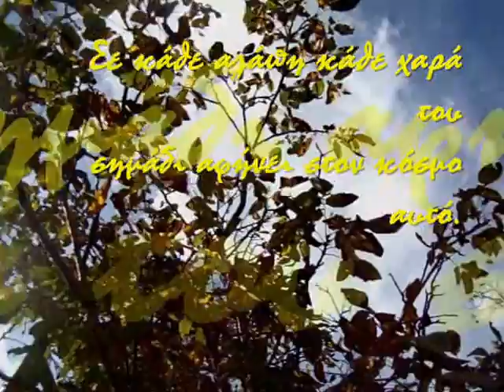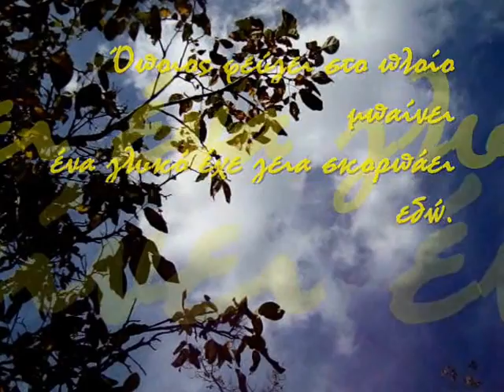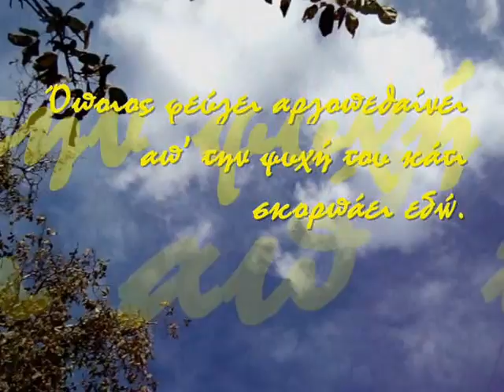ΜΑΛΑΜΑΣ ΣΩΚΡΑΤΗΣ ΟΠΟΙΟΣ ΦΕΥΓΕΙ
Για το Ρανιούλι ...
To βιντεάκι  το τράβηξα το Φθινόπωρο του 2012 , τότε με τα πρώτα αεράκια που σε κάνουνε να νιώθεις οτι η ψυχούλα σου χορεύει σαν τα φυλλαράκια ...

''Όποιος φεύγει ''

Συμπεριλαμβάνεται στο δίσκο ''Νίκος Ξυδάκης - Σωκράτης Μάλαμας''
που κυκλοφόρησε το 1999.
Στίχοι και  μουσική του Νίκου Ξυδάκη

Όποιος φεύγει αργοπεθαίνει
απ' την ψυχή του κάτι σκορπάει εδώ.
Σε κάθε αγάπη κάθε χαρά του
σημάδι αφήνει στον κόσμο αυτό.

Πάντα μια ευχή του σβήνει θλιμμένη
στο τελευταίο τραγούδι του.

Όποιος φεύγει στο πλοίο μπαίνει
ένα γλυκό έχε γεια σκορπάει εδώ.